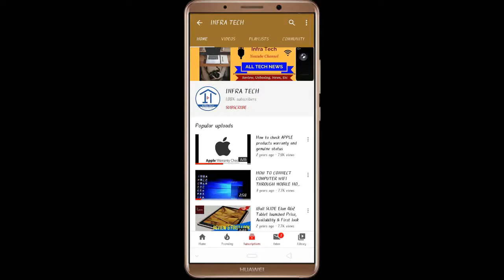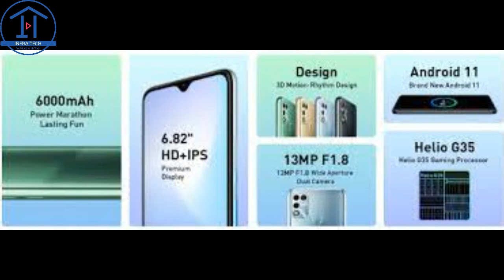Hindi !! Infinix Hot 11 Play Smartphone launched, Price, Specifications & Review | Infra Tech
In this video I make a review of  Infinix Hot 11 Play Smartphone launched, in global market.